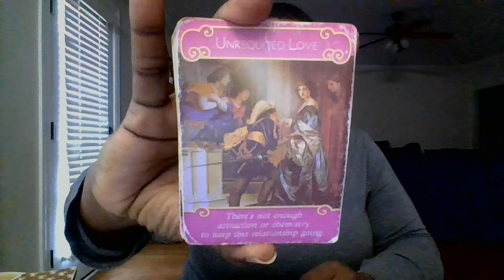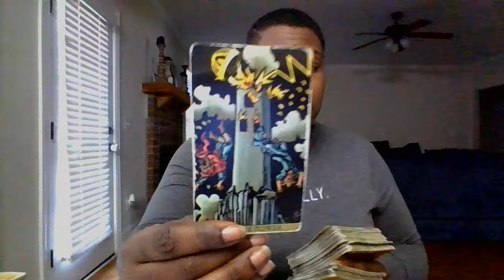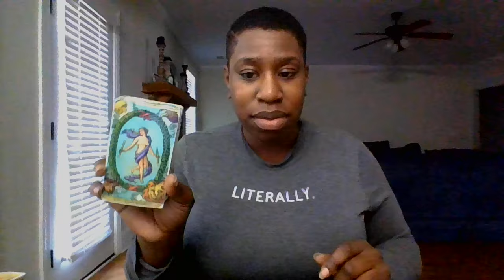PISCES♥️NEXT 48 HRS| 🥴THEY HAVE NO BUISNESS APPROACHING..YOU HAVE NO BUISNESS OBLIGING🙄FOH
✨PERSONAL READINGS CLOSED✨IF YOU WOULD LIKE A PERSONAL READING PLEASE